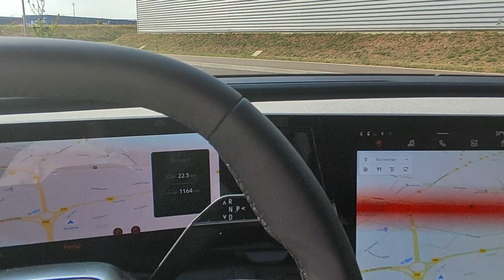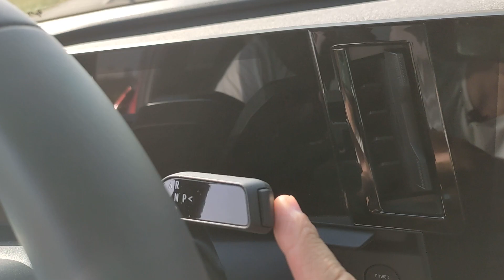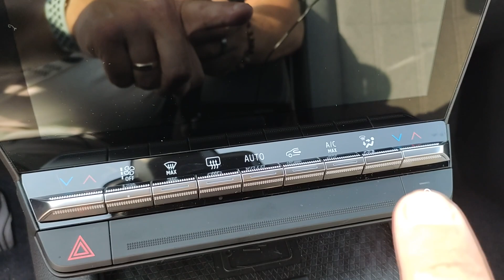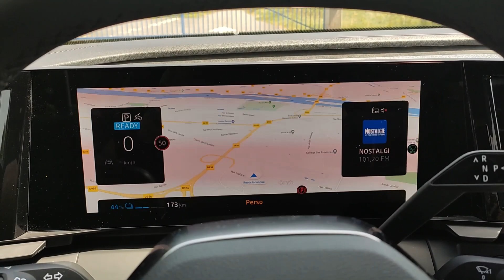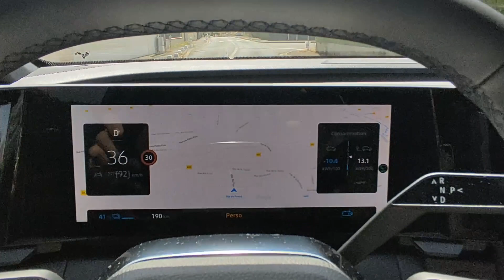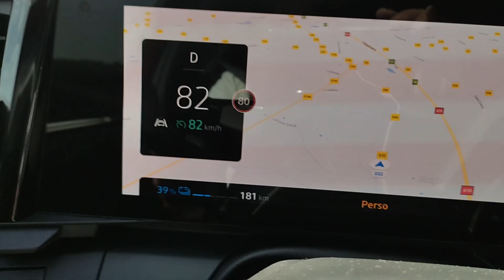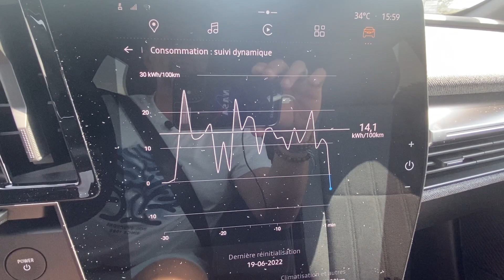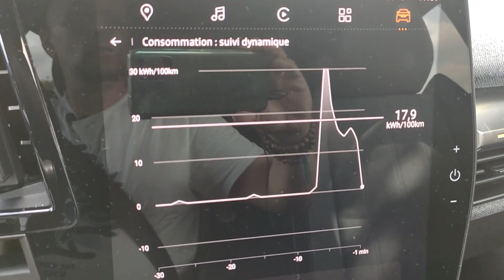Essai Megane E-Tech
Salut,
Comme promis voici mon essai de la Nouvelle Megane E-Tech, j’espère que cette vidéo vous plaira, n’hésitez pas à vous abonner et à mettre des pouces en l’air si le cœur vous en dit….